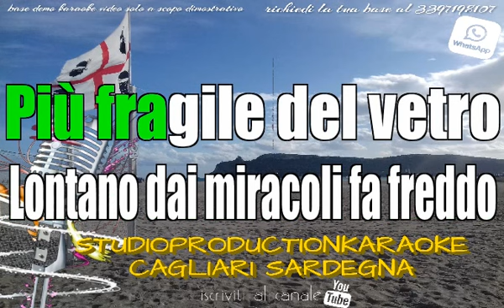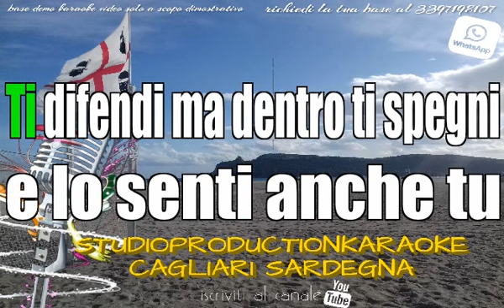Biagio Antonacci Ti saprò aspettare KARAOKE